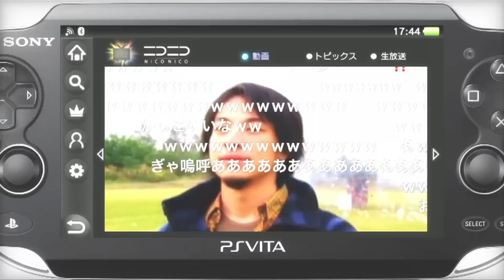PlayStation® Awards 2012 ②PlayStation®Store特別賞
PlayStation® Awards 2012
PlayStation®Store特別賞